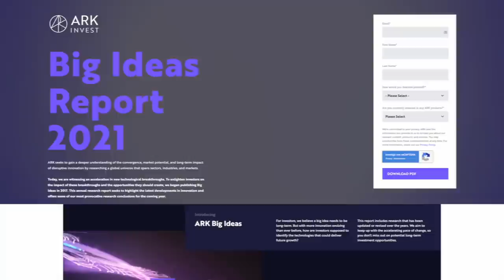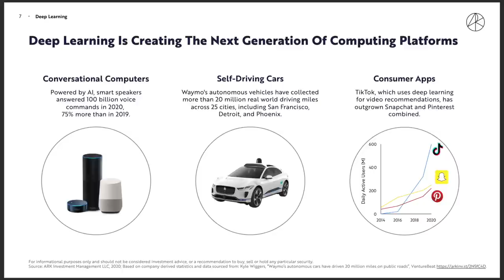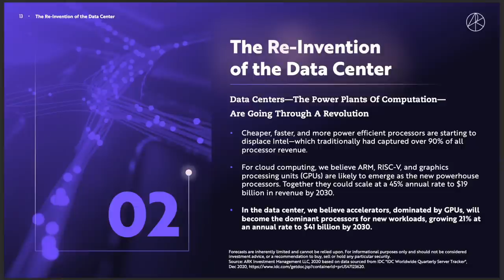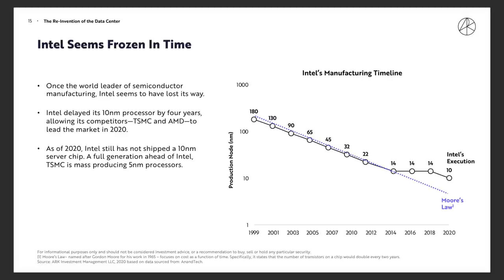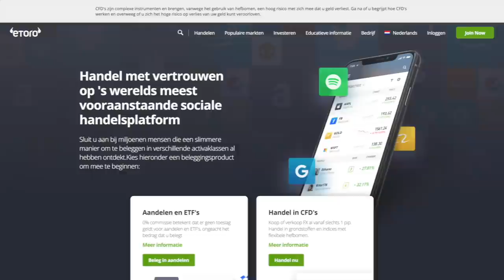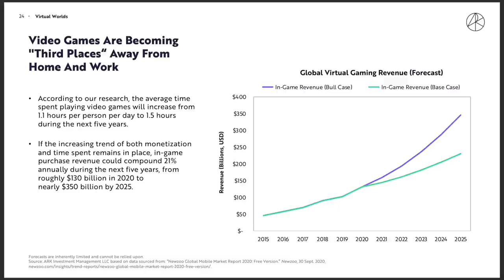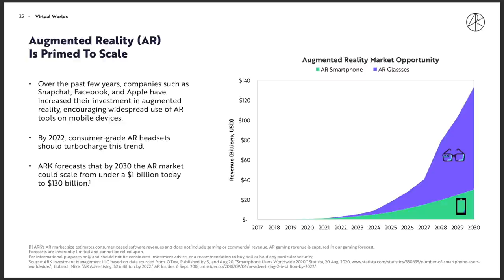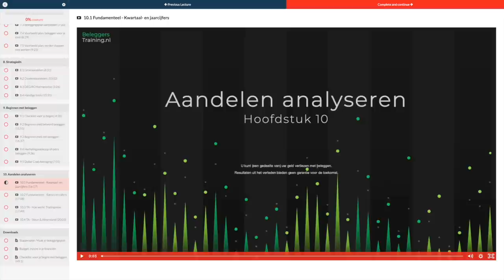ARK Invest - Big Ideas 2021 (Deel 1/5)(ARK-W)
De meeste beleggers kennen ARK Invest wel. Bekend geworden door hun $4000 koersdoel voor Tesla enkele jaren geleden, maar ook geliefd vanwege het delen van hun onderzoek naar verschillende bedrijven en sectoren.

Ieder jaar komen ze zij met hun visie voor het nieuwe jaar. Ook dit jaar hebben zij hun Big Ideas 2021 gepubliceerd. In deze video bekijken we de eerste hoofdstukken om te zien wat we kunnen verwachten van Data Centers, Gaming en Artificial Intelligence.

00:00 Intro
01:26 ARK-W
01:53 Deep Learning
03:28 Data Centers
04:57 ARK ETF kopen?
06:11 Virtual Worlds
07:44 Samenvatting
08:24 Beleggerstraining aanbieding
09:14 Outro

beleggen
beleggen 2021
brokers
passief inkomen
dividend
vermogen
ETF
index
goud
crypto
portfolio
bitcoin
beleggen via degiro
degiro
de giro
beleggen via etoro
etoro
apple
tesla
alfen
basic fit
ark invest